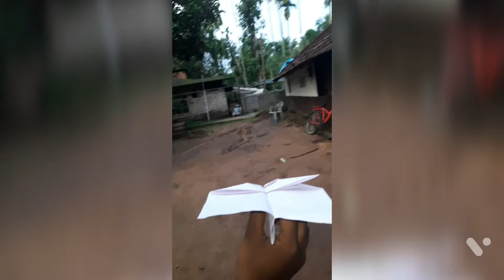Easy paper craft aeroplane that fly highly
easy paper craft aeroplane

high flying aeroplane